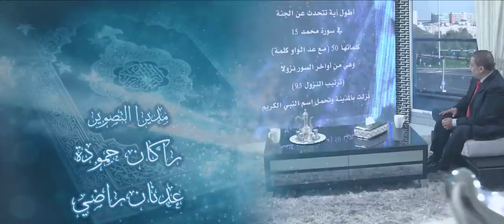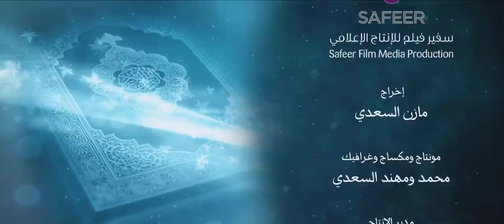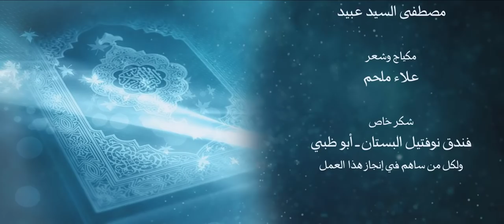أنزله بعلمه 8 المرور على الصراط بسرعة البرق